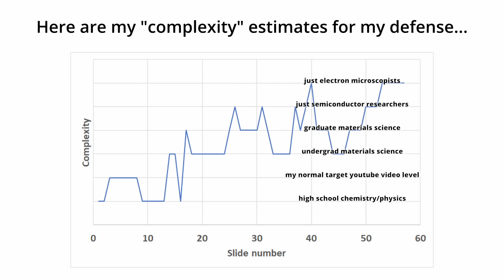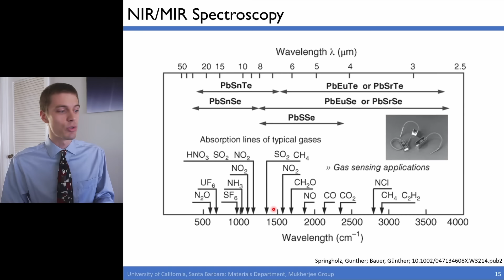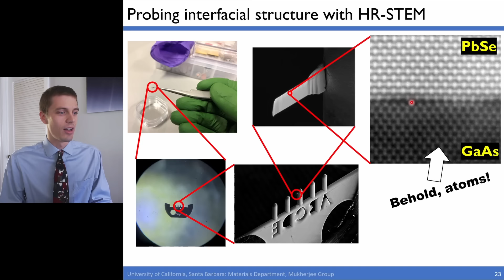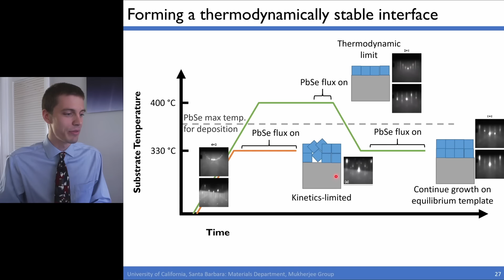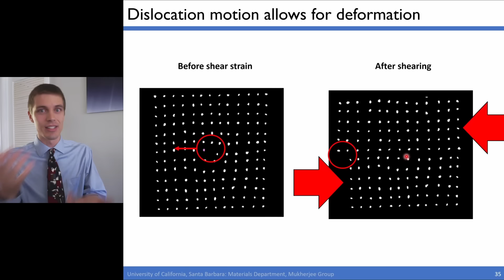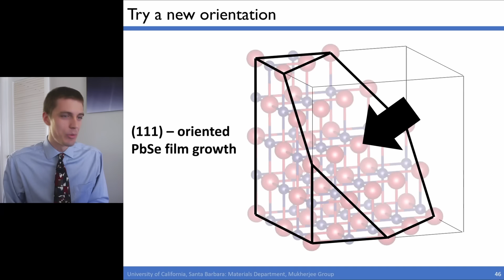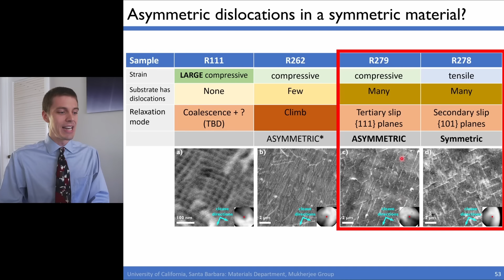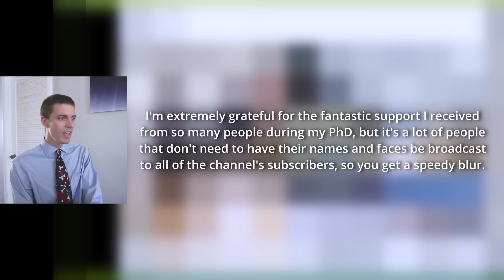Five years in 49 minutes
I've had piles and piles of questions about the research that I did in gradschool, so here it is! Be careful what you wish for... About a year ago I defended my dissertation from UCSB in Materials, exploring, among other things, growth of a semiconductor called lead selenide, a narrow-gap material with a bright (ba-dum-tss) future in the realm of infrared optoelectronics. I hope you enjoy!

Viewers of the channel are probably going to be most interested in all the fun machines featured in chapter 2, "Experimental Methods"
- Molecular beam epitaxy (making crystals in ultra high vacuum)
- X-ray diffraction (explained with almost no math)
- Electron microscopy (many variants)